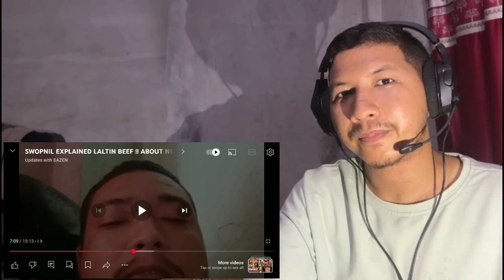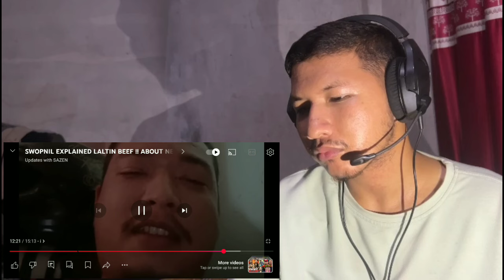The End Of LALTIN VS SWOPNIL Beef !